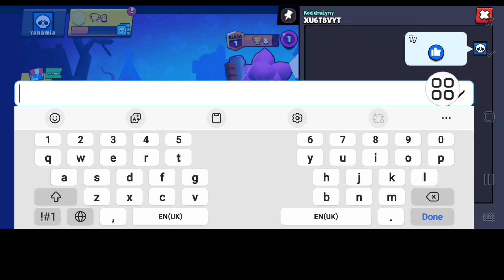Jak włączyć czat tekstowy w Brawl Stars (2024) | Jak czatować w Brawl Stars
W tym filmie pokażę Ci, jak włączyć czat tekstowy w Brawl Stars (2024) | Jak czatować w Brawl Stars. Oglądaj film do końca, jest bardzo prosty i łatwy
Metoda. Ten film jest dla Ciebie. Obejrzyj cały film bez pomijania, w przeciwnym razie nie zrozumiesz go prawidłowo.